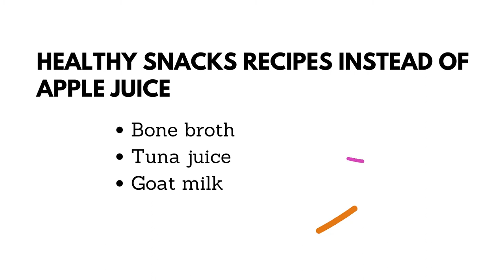Can Cats Have Apple Juice or Not? Everything You Need to Know!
From this short video, you can learn what can cats have apple juice or not? And also be cleared about what you need to know about the apple juice in the cat viewpoint. This video is an outline of a full explanation of the article where has covered the whole thing in detail. You can read that article to understand completely.

This slide video has created by Cava Pro. All images or photos are collected from Cava Pro's library. Besides, Audio content or Music has used from Cava Pro. Besides this information, if any content or anything is occupied in this video and anyone has not permitted to publish in this video, please inform us, we'll try to resolve it.